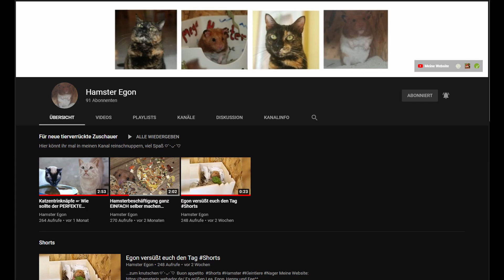Aktuelle Hamsterroutine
Es ist mal wieder Zeit für eine aktualisierte Hamsterroutine! Vor über einem Jahr habe ich so ein Video schonmal gedreht. An der eigentlichen Routine hat sich nur sehr wenig verändert, jedoch bin ich jetzt mit mehr Qualität und einem kürzeren Video (jaa, meine Videos können "kurz" sein! O.o) am Start.

Ausserdem habe ich kurz von meinem neuen Kanalbanner berichtet, den ich mittlerweile schon etwas länger drin habe. Der Banner wurde von Lea vom Kanal Hamster Egon gemacht. Schaut doch bitte bei ihr vorbei :)